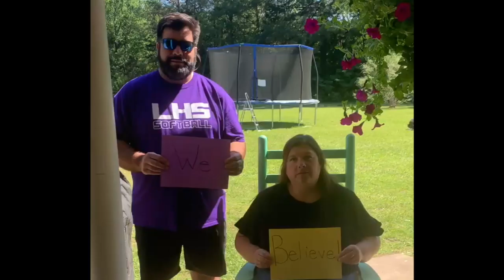One Heartbeat. We Miss You, Tigers!!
The LHS faculty has a message for their students!  We miss you!